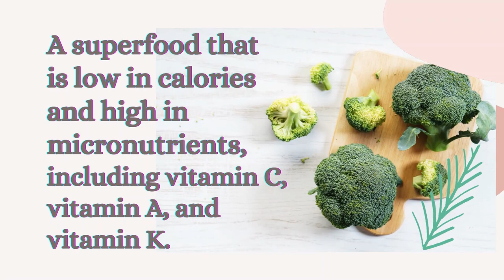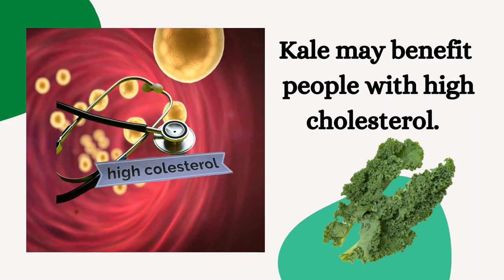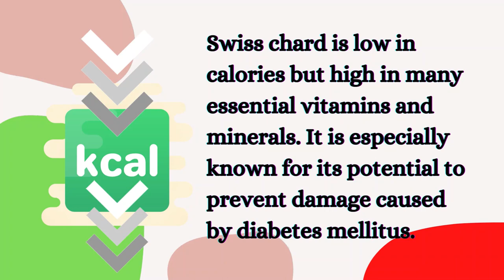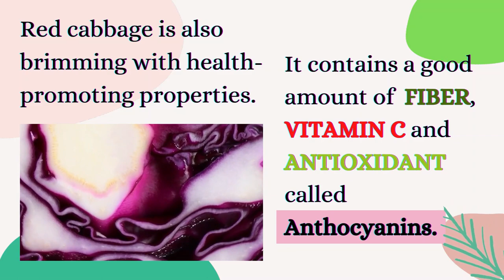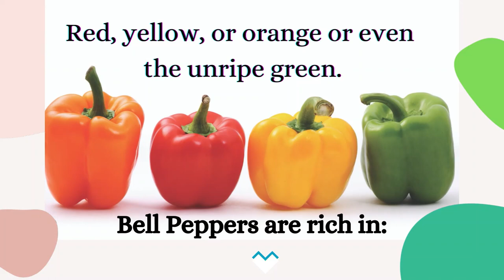Healthiest Vegetables You Can Eat / 20 Healthiest Vegetables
Hello good health loving people!

It's scientifically tested and proven that vegetables are a nutritional powerhouse. They are the real deal that can have a big impact on your overall health. Today's video is listing 20 of the best vegetables you can eat.
Any veggie can be the healthiest, so choose what you love!
Watch the video to find out! It will be much appreciated!

Acknowledgment to the sources of the information used in this video presentation:
If you want to do further readings, the links are as follows:

The content is for general information purposes only.  This channel makes no representation and assumes no responsibility for the accuracy of information on or available through this channel, and such information is subject to change without notice. You are encouraged to confirm
any information obtained through this channel with other sources.
Consult all information regarding any medical condition or treatment with your physician or medical practitioner.
This channel is dedicated in providing weekly videos on health benefits, food nutrients, mind and body wellness, self care and beauty tips.

The video clips, photos and graphics used in this video are not mine.